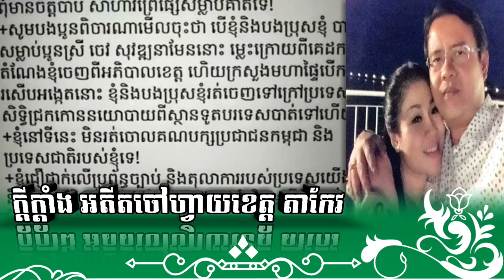ឃាតកម្ម! អតីតអភិបាលខេត្តតាកែវ លោក ឡាយ វណ្ណៈ _ Former Governor of Takeo Mr. Lay Vannak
សំនុំរឿងករណីឃាតកម្មរបស់ លោក ឡាយ វណ្ណៈ អតីតអភិបាលខេត្ត តាកែវ នៅមិនទាន់បានស្រាយបំភ្លឺពីតុលាការនៅឡើយទេ, ប៉ុន្តែយើងជឿជាក់លើប្រព័ន្ធតុលាការរបស់យើង ដោយយុត្តិធម៌៕

The case of Lay Vannak, former governor of Takeo province, has yet to clarify the court, but we believe our judicial system is fair.